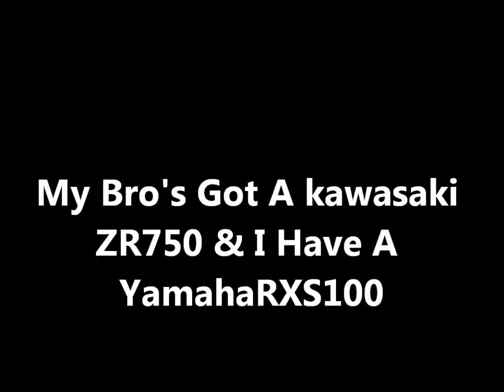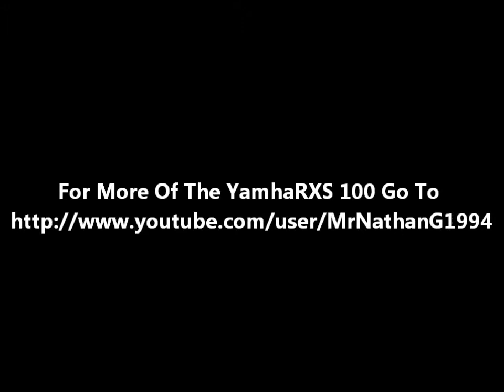Me and My Bro Driving Around *Sunny Day*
Me Struggling to keep up...
brothers bike kawasaki zr750 and my bike yamaha RXS100